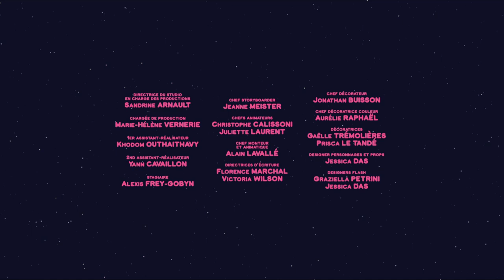Mouk - Le dragon à roulettes (New York - USA) HD | Découvre le monde avec Mouk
Mouk est une série animée pour enfants qui raconte les aventure de Mouk et de son ami Chavapa en tour du monde à vélo.

27 # Le Dragon à Roulettes
Mouk et Chavapa sont à New York. La tante de leur amie Serissa, Rosa, attend la livraison de T-shirt pour l’inauguration de sa boutique, mais le téléphone du fabriquant sonne toujours occupé, il faut aller voir sur place. Rosa leur propose d’y aller en roller… mais le moins qu’on puisse dire, c’est que ce ne sont pas des pros ! Et Mouk est encore plus déstabilisé quand soudain il aperçoit un dragon au coin d’une rue!

Cette série ludoéducative, basée sur le livre magnifique de Marc Boutavant " Le tour du monde de Mouk "  fait découvrir aux enfants la géographie et la diversité et leur enseigne l'importance de garder un esprit ouvert.
Dans chaque épisode, Mouk emmène les jeunes téléspectateurs dans de nouveaux pays, pour découvrir la tradition locale, une curiosité géographique, une spécialité culinaire...
De Tokyo à New York, d’Australie à Madagascar en passant par la Grèce, Mouk et Chavapa rencontrent des gens dans les 4 coins du monde ... et comme rien n’est pareil, l’aventure est toujours au bout de la route !
Lors de ce joyeux voyage, les enfants font des découvertes avec Mouk: pêche sous la glace au Canada, la fête d’Holi en Inde, un mariage en Afrique, l’éclosion des oeufs de tortue sur une plage de Madagascar ...  La série est une vraie chasse au trésor, qui suscite la curiosité des enfants, la débrouillardise et parfois quelques espiègleries…  Pars à l’aventure avec eux et découvre un monde réaliste, moderne et coloré !

Diffusé sur ABC, Kika, Karusel, Disney Channel.

► JEU DE SOCIÉTÉ MOUK ◄

- Pour découvrir les cultures du monde
- Jeu de d'observation et de rapidité
- Avec le personnage préféré de votre enfant
- Premier jeu de société idéal